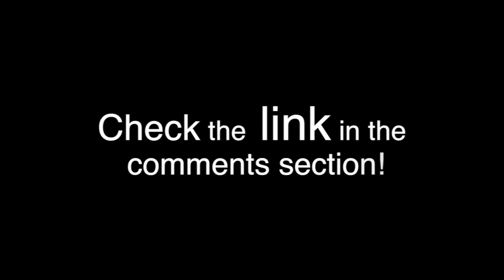Marvin Gaye-What’s Going On (Bass cover) James Jamerson Motown Bass Line recording Alembic Mark King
Hi!
I'm Jiyoon, I've been working over 10 years as a pro bassist!
I've got experience as a session recording player, in live performances, and as a bass teacher.
For recording, I'll combine my experience and your vision to deliver my best work!

I've graduated from Seoul Arts University, as a bass major. It's the top-ranking school for musicians, vocalists and performers in South Korea.
As I was my class' Valedictorian, I got many opportunities to record with top producers even before graduation. I recorded for radio stations, played live for popular artists, and got to meet top ranking professionals in the industry.

During my military service, I was selected to be part of the National Police Arts group. It's an extremely selective group to play in, as I had to be auditioned against all musics students in my University.
In this group, we were expected to play all genres of music, e.g. Rock, Funk, Pop, Martial music...
This opportunity allowed me to tour all over South Korea, promote the image of police to the population, or play during official performances / visits.

After those 2 years, I joined a rock band as a bassist. I was also involved in songwriting and producing. I toured during a year around Korea, performed in festivals, did some busking, and we released albums.

With my songwriting experience, I released a solo album in 2015. I managed everything from writing, recording (I recorded all bass, guitar, vocals), producing for this release. This album was more of the ballad-type music, a totally new genre for me.

Ever since, I've been a session bass player for Korean top ranking artists, and working as a bass teacher on the side.
These days, I'm also focusing more on the technical aspect of things... this knowledge has allowed me to better understand my own body, playing techniques, and the differences between bass brands / models.

All that being said, I'm confident we can work together and create beautiful music.
It's my goal to create good around me (my album was titled "beautiful person")... I really want to exchange with you, learn something new, and make your vision into reality!

My Equipment :
Alembic Mark King 5 Strings
Fender Jazz Bass Custom Shop Grade
EBS Micro Bass Free
Apogee Duet